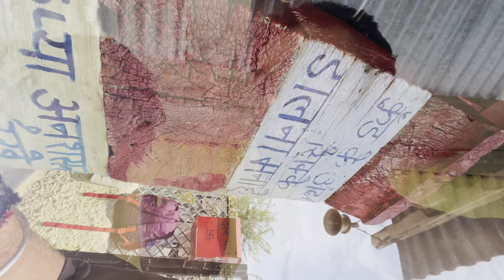Is hot water bath difficult than cold baths??🤔